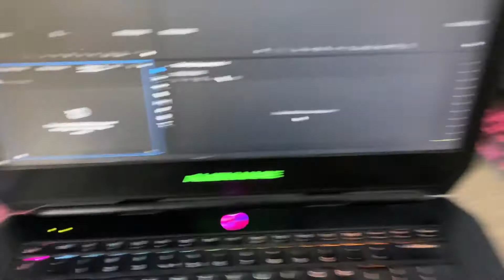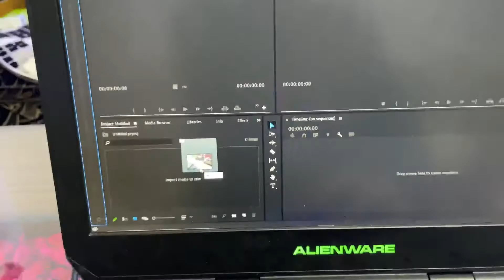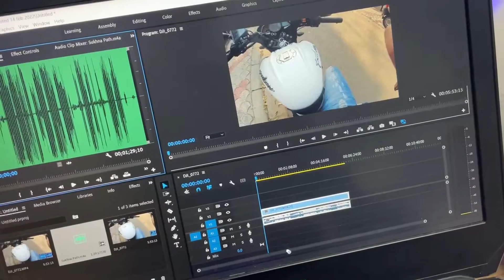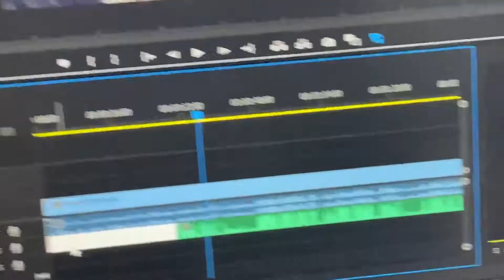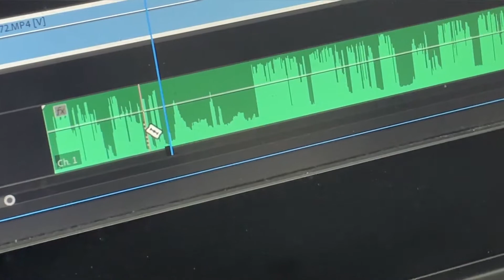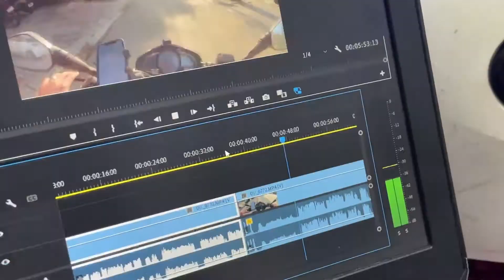How To Sync Video & Audio In Adobe Premiere Pro And other Softwares !!